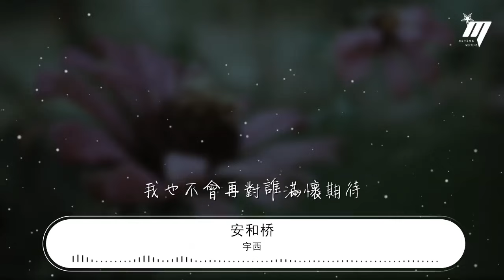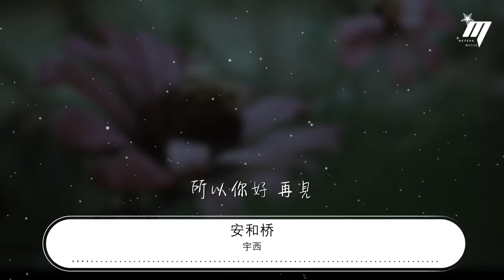宇西 - 安和橋（Cover 宋冬野）『我知道 那些夏天』【動態歌詞Lyrics】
安和橋（Cover 宋冬野）

00:00  作詞 : 宋冬野
00:01  作曲 : 宋冬野

00:38 讓我再看你一遍
00:40 從南到北
00:44 像是被五環路矇住的雙眼
00:53 請你再講一遍
00:55 關於那天
00:59 抱着盒子的姑娘
01:02 和擦汗的男人
01:06 我知道 那些夏天
01:10 就像青春一樣回不來
01:14 代替夢想的
01:16 也只能是勉爲其難
01:21 我知道 吹過的牛逼
01:24 也會隨青春一笑了之
01:29 讓我困在城市裏
01:32 紀念你
01:37 讓我再嘗一口
01:39 秋天的酒
01:44 一直往南方開
01:46 不會太久
01:52 讓我再聽一遍
01:54 最美的那一句
01:58 你回家了
02:01 我在等你呢

02:35 我知道 那些夏天
02:39 就像青春一樣回不來
02:42 代替夢想的
02:44 也只能是勉爲其難
02:50 我知道 吹過的牛逼
02:53 也會隨青春一笑了之
02:57 讓我困在城市裏
03:00 紀念你
03:05 我知道 那些夏天
03:08 就像你一樣回不來
03:12 我也不會再對誰滿懷期待
03:19 我知道 這個世界
03:23 每天都有太多遺憾
03:27 所以你好 再見